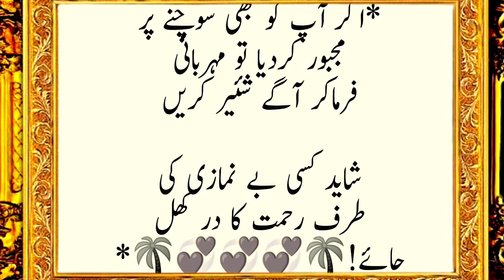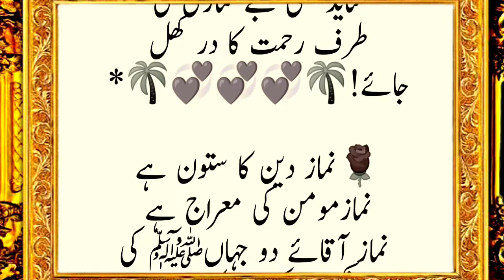Namaz Ki Ahmiyat Be namazi Namaz Momin ki Meraj